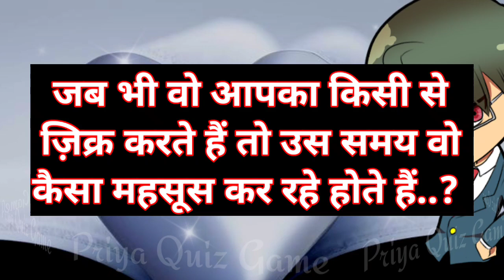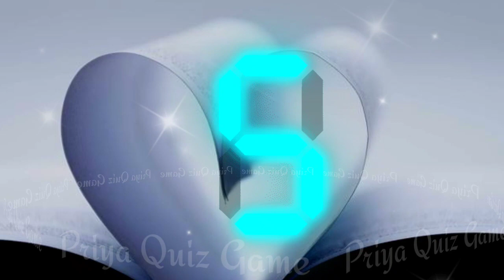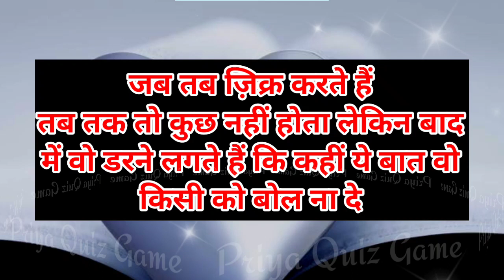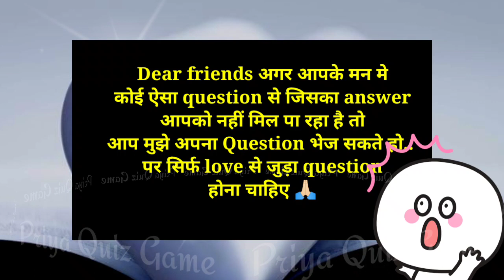jab bhi wo aapka kisi se zikr karte hai to us samay wo kaisa mahsus kar rahe hote hai| love quiz